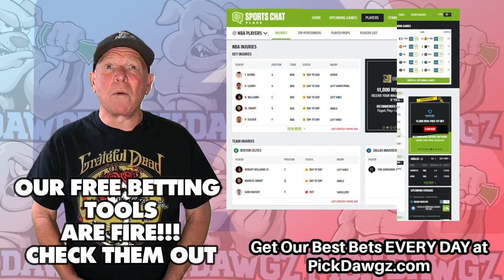Detroit Tigers vs Tampa Bay Rays 8/4/22 MLB Free Pick Free MLB Betting Tips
The Tampa Bay Rays face off with the Detroit Tigers in Thursday's MLB Baseball action. Get Mitch's Expert Pick and Prediction for this game.